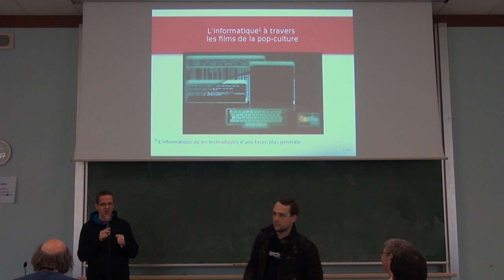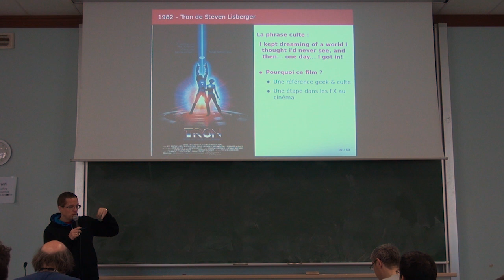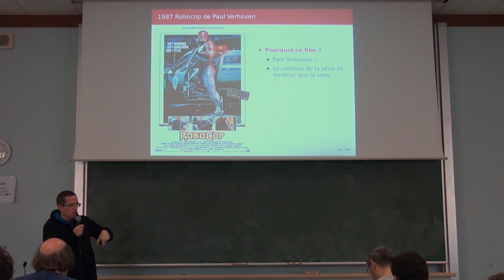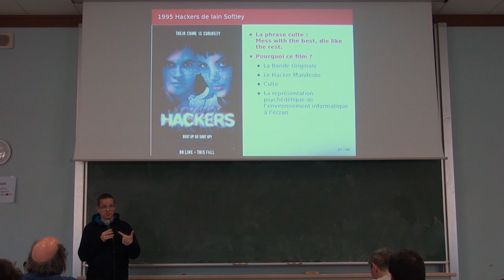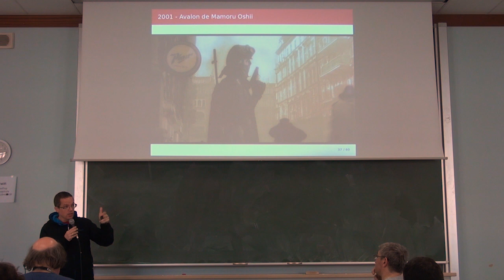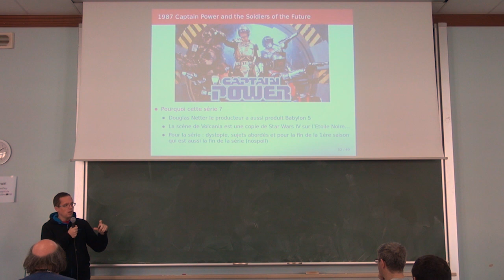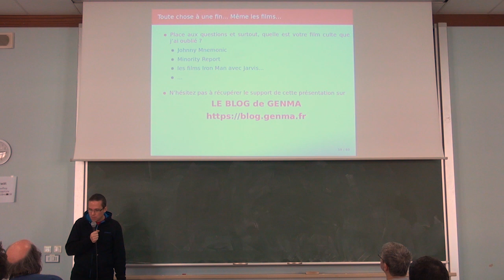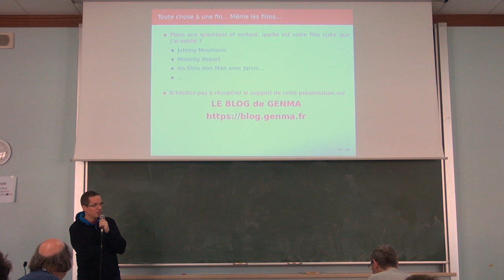La représentation de l’informatique dans les films des années 70 à nos jours — genma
Dans quel film a-t-on de l'informatique, quel usage, quel fantasme ou réalisme a-t-on autour de ces technologies.
Un parcours geek des films cultes aux nanards, totalement subjective et non exhaustive, pour passer un bon moment ensemble.